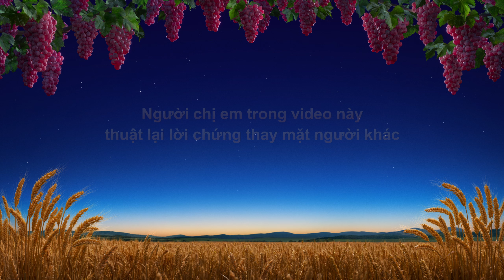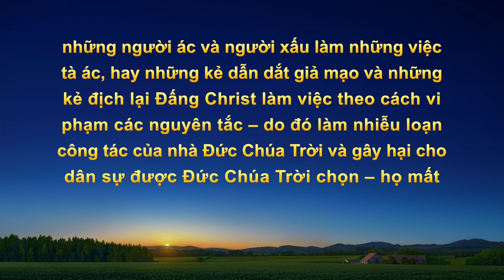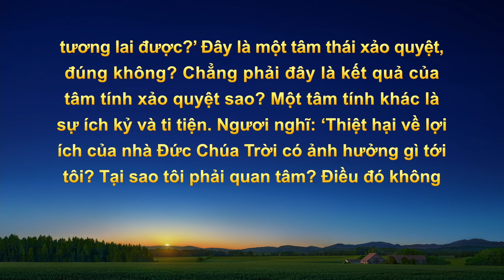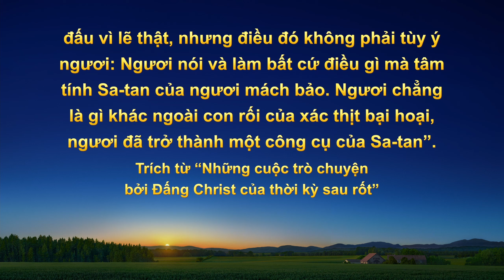Video Về Lời Chứng Lồng tiếng Việt | Tuân thủ nguyên tắc để làm tròn bổn phận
Nhân vật chính phát hiện ra chị Lâm, một lãnh đạo hội thánh, thật ra là một lãnh đạo giả và cần bị cách chức, thế nhưng các anh chị em ở đó lại không thể phân định chị Lâm và không đồng ý chuyện cách chức này. Vì lo ngại những người khác sẽ bảo chị ấy kiêu ngạo, tự đại và vô tình vô nghĩa, nên chị ấy đã không dám bảo vệ các nguyên tắc lẽ thật. Qua sự phơi bày trong lời Đức Chúa Trời, chị ấy đã có được nhận thức về bản chất hành vi của mình, tìm được sức mạnh để thực hành lẽ thật và bảo vệ các nguyên tắc, cũng như cách chức lãnh đạo giả đó.